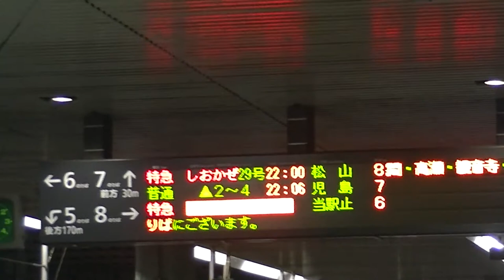JR四国8600系 特急しおかぜ29号（2+3両編成）E2+E12 松山行の岡山8番線出発 00616